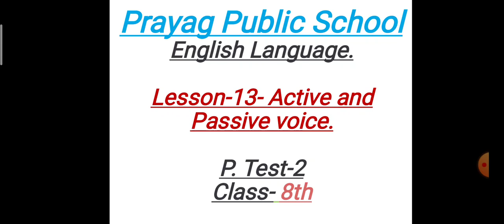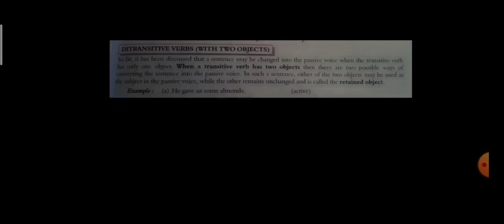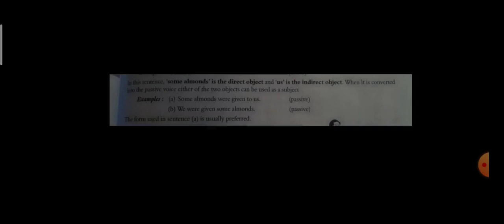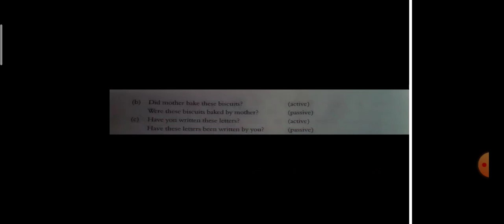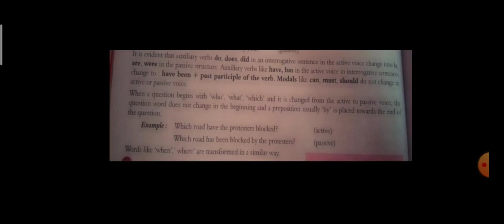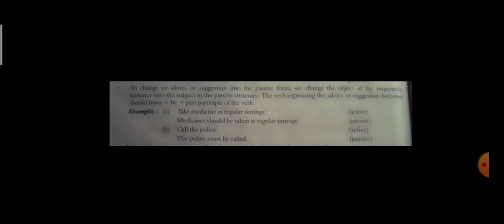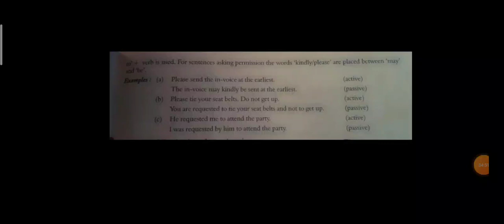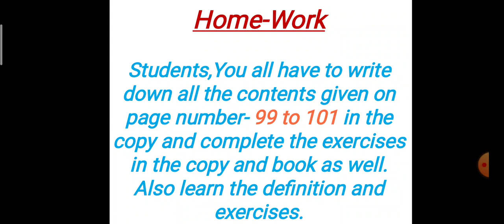Brief explanation of Active and Passive voice.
English language/Class-8th/Lesson-13